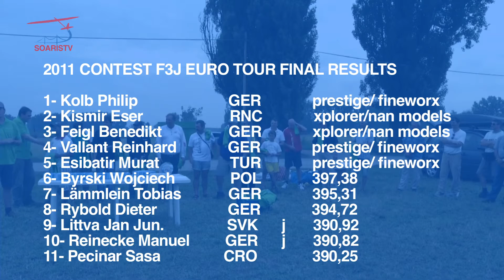F3J SARİST 2011 Avrupa Şampiyonası İtalya Erkan Şahin